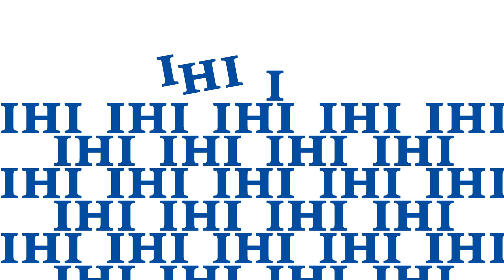IHI IHI LOGO WORLD CM 60sec